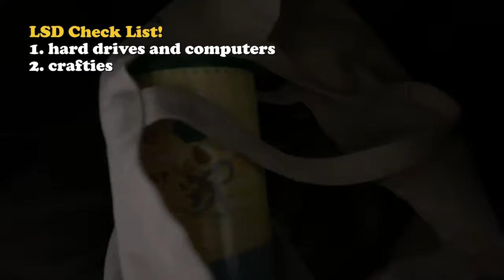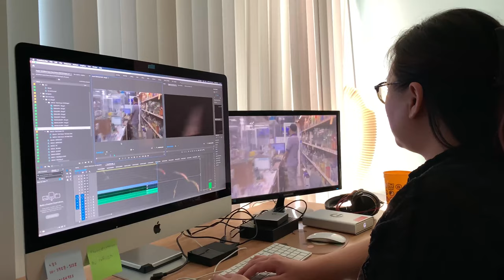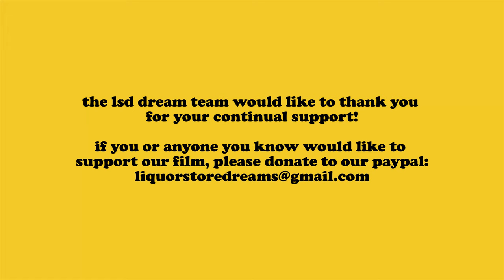Liquor Store Dreams | Behind the Scenes Vlog!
[Originally Posted on March 24, 2020] We made this EXCLUSIVE behind-the-scenes look for our Kickstarter supporters. Liquor Store Dreams is now available to buy or rent on digital.

Liquor Store Dreams is an intimate portrait of two Korean American children of liquor store owners who set out to bridge generational divides with their immigrant parents in Los Angeles.